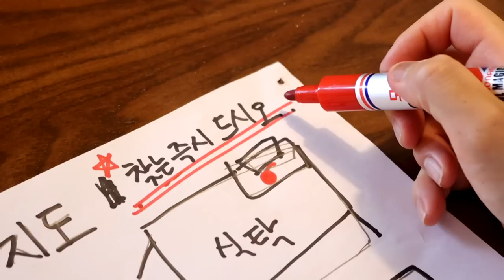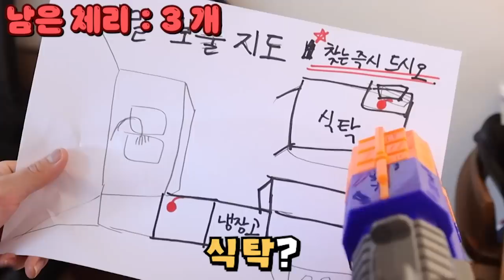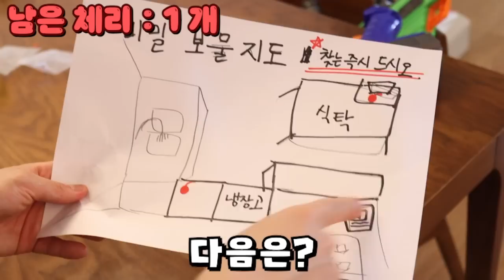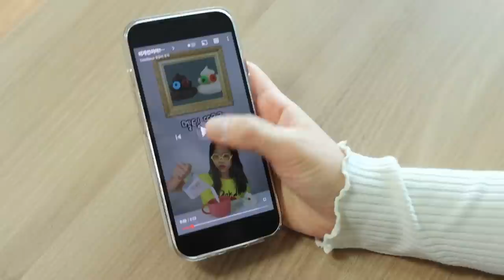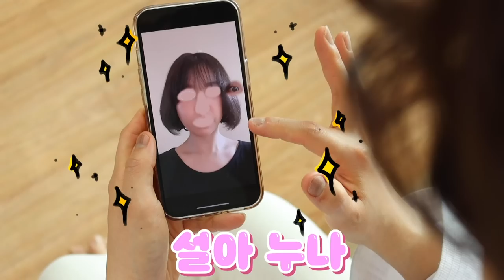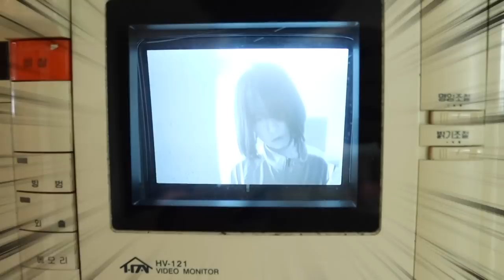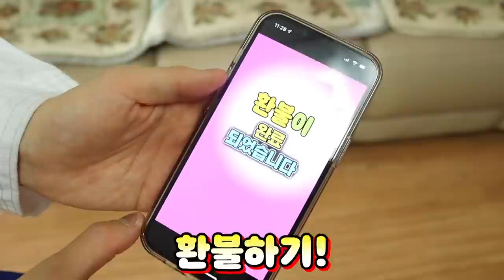안 먹었다고 잡아떼면 이렇게 된다 ㅎㄷㄷ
대성공!